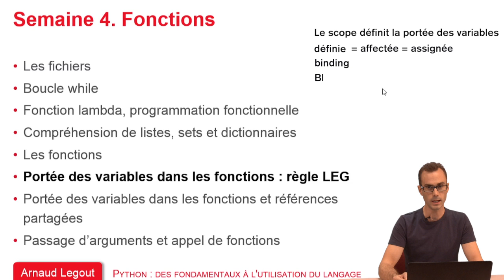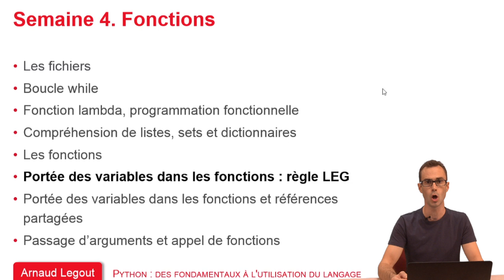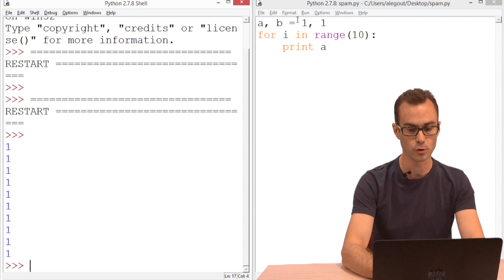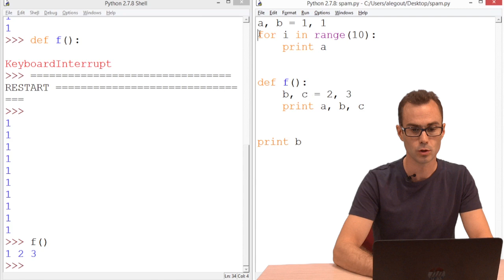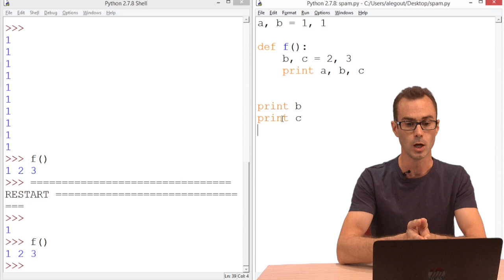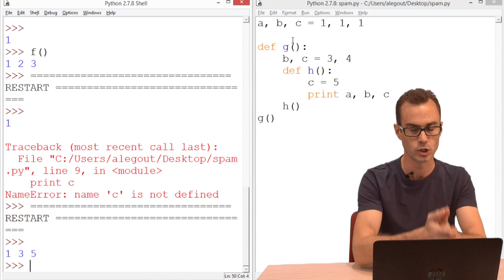4.6 Portée des variables dans les fonctions : règle LEG